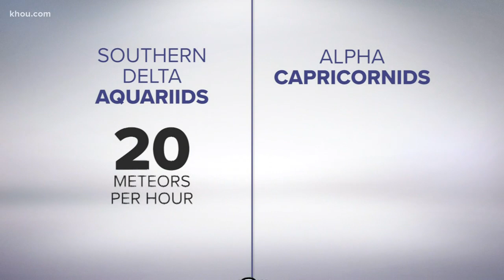Will you be able to see the meteor showers in Houston tonight?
Two meteor showers will peak Monday night and the early hours Tuesday: The Southern delta Aquariids and the alpha Capricornids. But will you be able to see them?